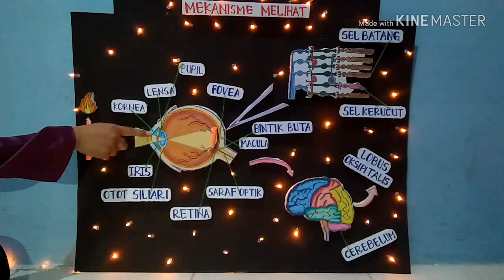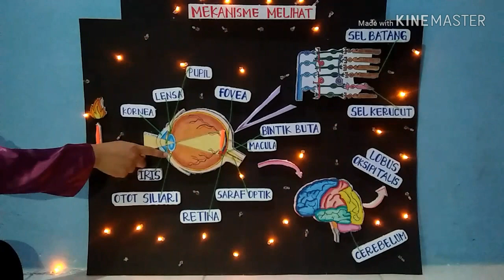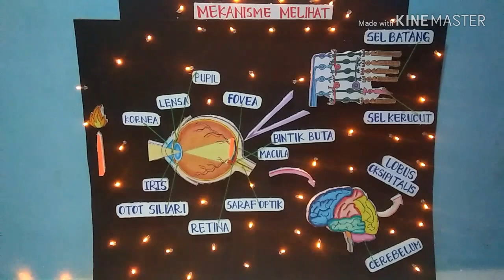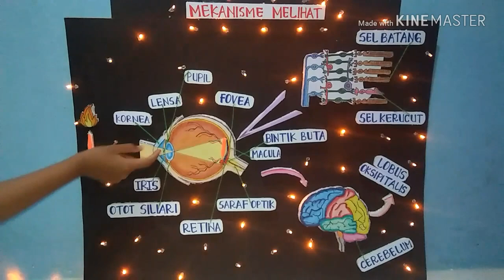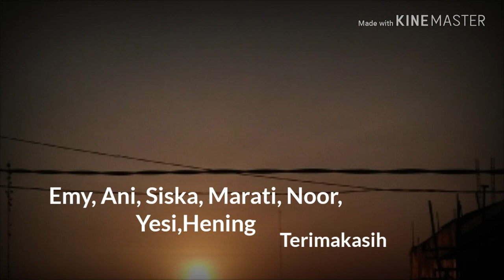Indera Penglihatan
Tugas Mata Kuliah Stimulus dan Respon Indera.